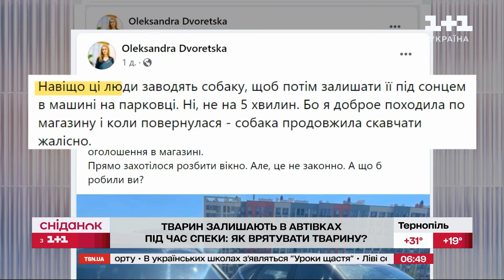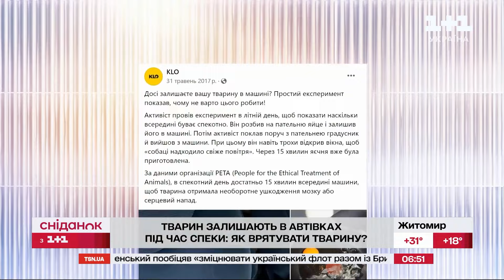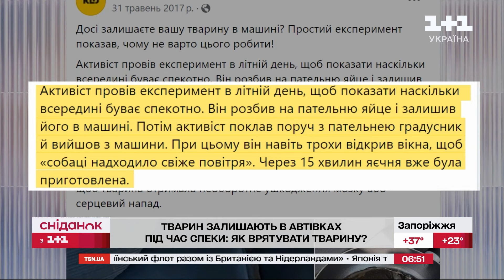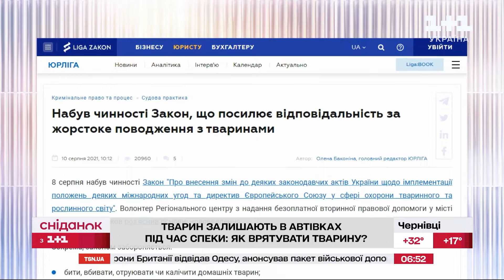Люди залишають тварин в авто у спеку: чи є за це покарання та як допомогти домашнім улюбленцям?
Жорстоке поводження з тваринами! Попри аномальну спеку і порушення закону -  українці все одно продовжують залишати своїх тварин у автівках під палючим сонцем. Як врятувати звірів, якщо ви стали свідком, та яке покарання чекає на власників - дивіться далі.